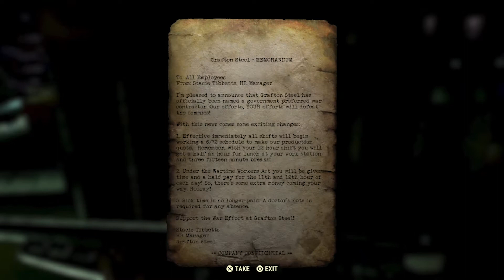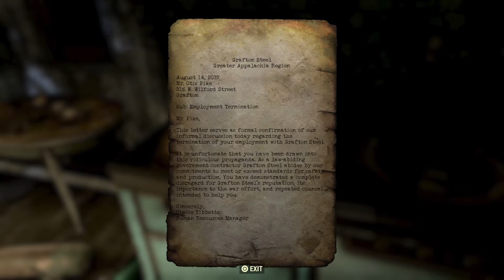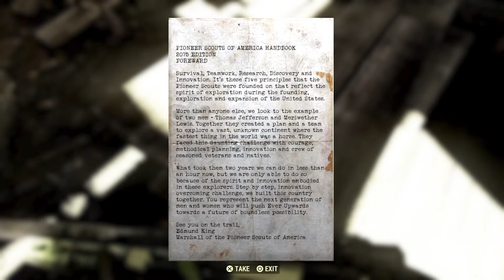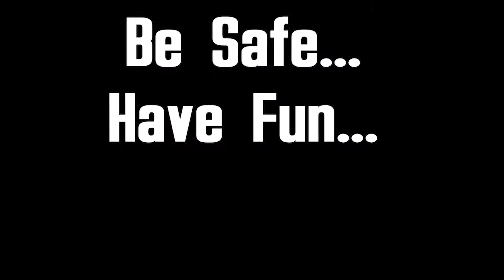Fallout 76 Wastelanders - Getting Back On Track - Ep 107